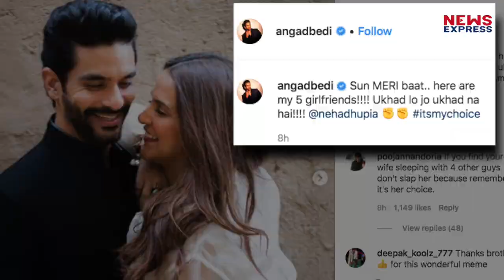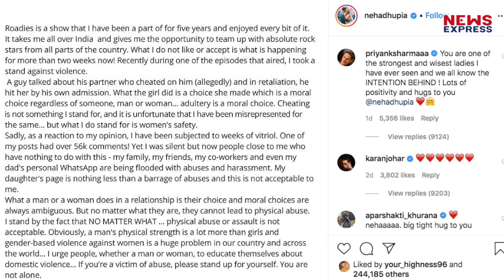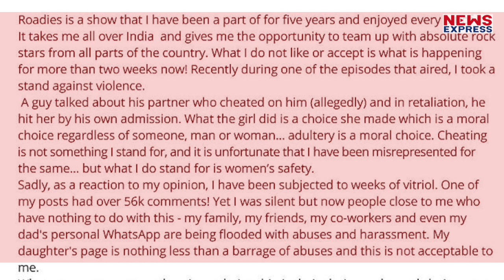Neha Dhupia के ट्रोल होने पर पति Angad ने ऐसे किया Support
नेहा धूपिया पिछले काफ दिनों से चर्चाओं में बनी हुई हैं…एमटीवी के शो रोडीज में एक कंटेसटेंट पर नेहा भड़क क्या गईं…चारो ओर नेहा की आलोचना की जाने लगीं…अब नेहा का साथ देने उनके पति अंगद बेदी सामने आए हैं…